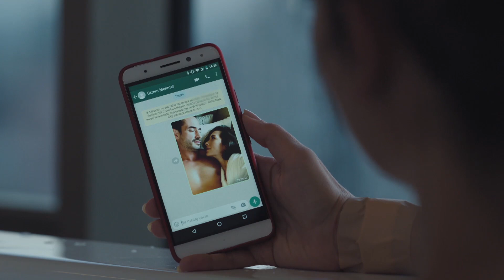Kimse Benim Üzerime Basıp Mutlu OLAMAZ! - Elbet Bir Gün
Sevilay, Mehmet'e karşı hırslandı. ÜSTÜME BASIP MUTLU OLAMAZSIN!

Elbet Bir Gün Her Pazar 20:00'da FOX'ta!

Kayıp Hayatlar programında gerçekleşen yayınla beraber yıllar sonra bir araya gelen iki kız kardeşin hesaplaşmaları oldukça sert olur. Artık iki kız kardeş Cemil’den kendilerini korumak için bir arada olmak zorundadırlar ve birbirlerine taban tabana zıt olan kişilikleri bir arada kalmalarını zorlaştırır. Murat Güven, Nesime’nin kuyuya attığı Hacer’i bulur. Diğer yandan, Mevsim’in programa çıkmasıyla öfkesi tekrar kabaran Cemil Bey, Nesime ve Gizem’i bulmak için elinden geleni ardına koymaz. Mevsim ise bir yandan terk edilmiş olmanın öfkesini yaşayıp bir yandan annesini merak ettiği için bir an önce Nesime ve Gizem’e ulaşmak için yeni planlar kurar. Mehmet ise kardeşi Serdar’ın yaptığı büyük hata sebebiyle çok ciddi bir çıkmaza girmiştir. Mehmet işteki krizle baş etmeye çalışırken, Sevilay’ın Gizem’le olan evliliğini bitirmek için kurduğu kumpastan bihaberdir. Gizem ve Nesime bir yandan hayatlarına devam edip bir yandan başlarındaki belalarla uğraşırken, her şeyden habersiz seferden dönen İsmail’i çok kötü bir sürpriz bekliyordur.

Kapadokya’nın bir kasabasında, metruk bir gecekondunun bodrumunda aynı aileye ait beş ceset bulunur. Bundan on beş yıl önce öldürülen ailenin geride kalan iki ferdi Feride ve Nesime ise kayıptırlar. Gazeteci Murat Güven’in olayı “Kayıp Hayatlar” adlı programında ele almasıyla, Nesime’nin eski kocası zalim Cemil Bey on beş yıldan bu yana kayıp olan kız kardeşlerin peşine düşer.
Feride, yeni bir kimlikle kendisine yeni bir hayat kurmuş ve çok güzel bir evlilik yapmıştır. Büyük bir aşkla bağlı olduğu kocası Mehmet’in de geçmişinden gelen sırları vardır. Nesime ise kardeşinin tersine hayalini kurduğu yaşantıya hiçbir zaman erişememiştir.
Hayatta kalmak ve sevdiklerini korumak için, gerçek kimliklerinin ortaya çıkmasını engellemeye çalışan iki kadının hayatları program yayınından sonra geri dönülmez bir biçimde alt üst olur.

OYUNCULAR: SİNEM ÜNSAL, ŞEBNEM BOZOKLU, BURAK YAMANTÜRK, MUHAMMET UZUNER, HELİN KANDEMİR, DEĞER SOYSAL ALP, TALHA KARCI, OSMAN KARAKOÇ, YAĞMUR ÖZBASMACI MERMER, KENAN ACAR

YAPIM: MOST PRODUCTION
YAPIMCI - YÖNETMEN: GÜL OĞUZ
SENARYO: YUSUF REHA ALP
TRETMAN- BÖLÜM HİKAYESİ: FUNDA ALP-DİDEM KAPLAN
GENEL KORDİNATÖR: SONER GÜVEN
PROJE TASARIM: GÜL OĞUZ
GÖRÜNTÜ YÖNETMENİ: ERKAN SÖNMEZ
SANAT YÖNETMENİ: NAZAN ATAR